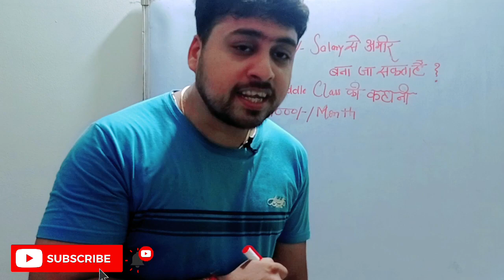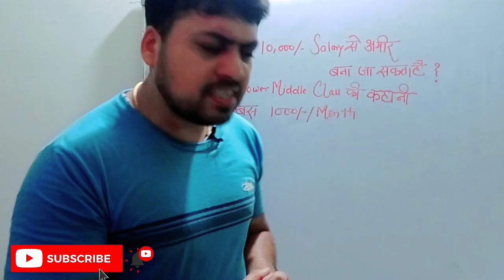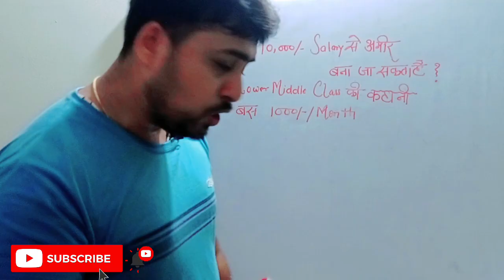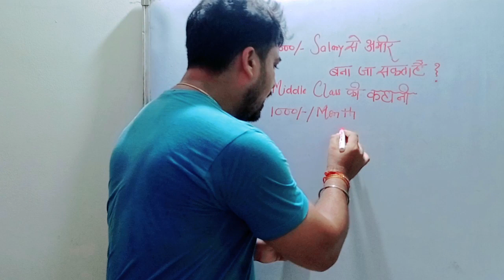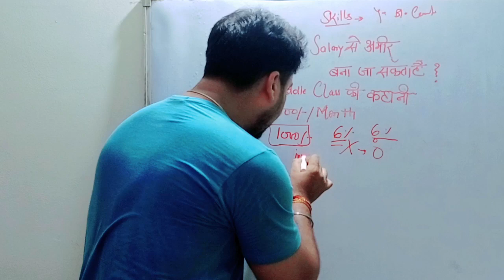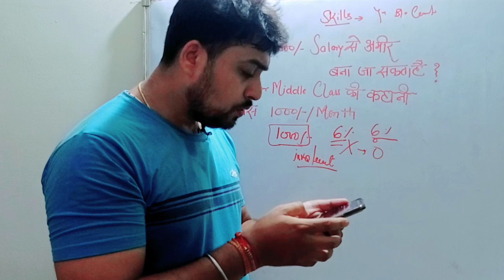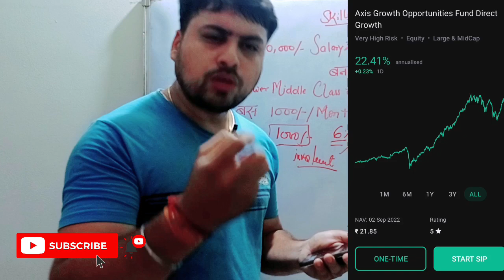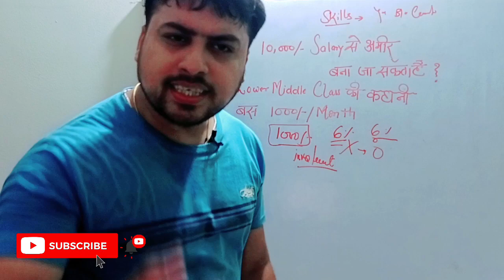₹10,000 की सैलरी से अमीर कैसे बने ? How to Become Rich from Salary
🔸Axis best fund scheme  || Best Axis mutual fund 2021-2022 ||  Axis Mutual fund || Live Groww App

🔸22 साल का हूं, ₹12000 Salary है,1 करोड़ कैसे बन पाएंगे?

🔸इन 2 Small Cap Funds ने निवेशकों को किया मालामाल💸

🔸पैसा किसमे Invest करूं? कब करूं? कैसे करूं? Which is best FD,Mutual Fund,SIP,Stocks or Lumpsum?

🔸PGIM दमदार Fund | SIP ₹2000/- महीना | ऐसे मिलेगा ₹4.6 करोड़ | PGIM India Midcap Opportunities Fund

🔸TATA की जबरदस्त Scheme | जमा करें ₹1000 महीना | पाएं ₹2,30,00000/- रूपये | Tata Mutual Fund